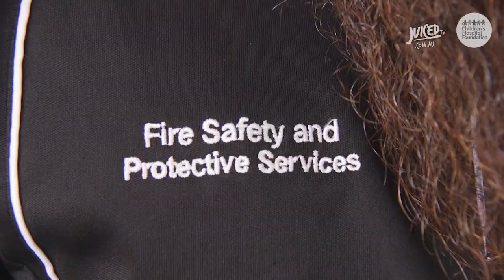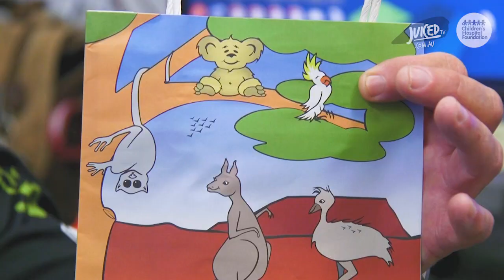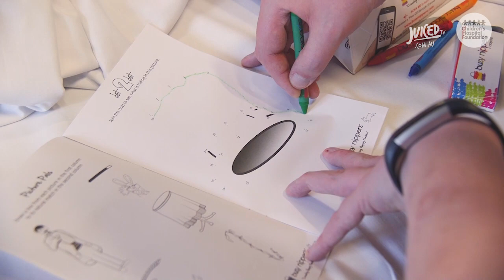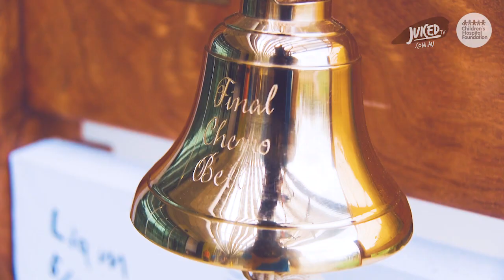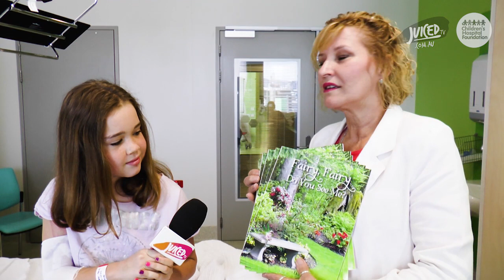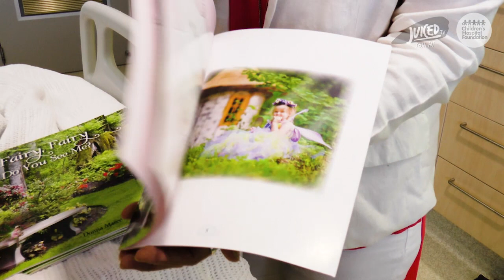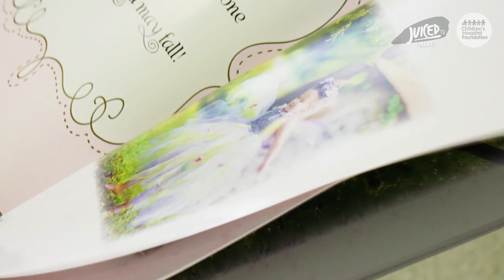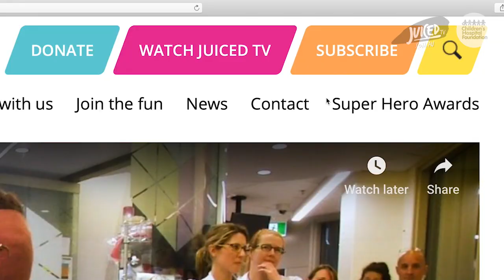SOUND THE ALARM (S6EP37)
Juiced TV is coming at you six ways from Sunday! Here to deliver you your weekly fun fix! The Mackay Hospital Security Team spring into action to bust some boredom on the kids ward, we share a special day with Tyler and his family as he celebrates ringing the bell! Mylinh and Libbie go head to head in the Cotton Ball Challenge and Poppy discovers that there is magic around every corner of the hospital.

Title: Theme of "SWAT Kats: The Radical Squadron" [Season 2] ~ Randall Crissman (Extended w/DL)
Channel: Awesmic